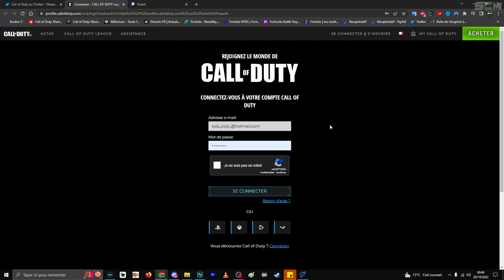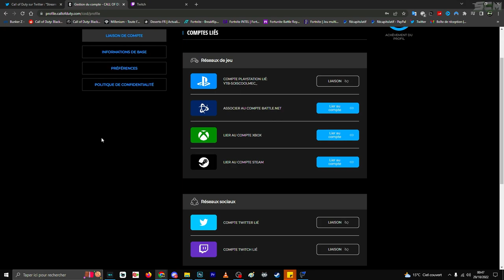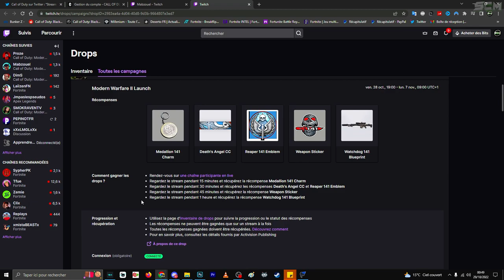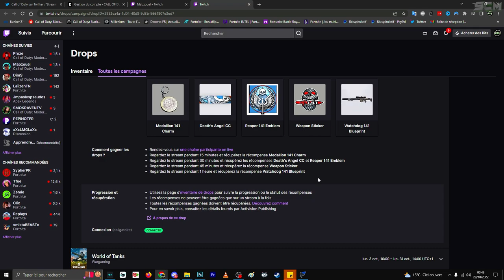COMMENT AVOIR LE SNIPER BLUEPRINT SUR MW2, SNIPER WATCHDOG 141 BLUEPRINT GRATUIT MODERN WARFARE 2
COMMENT AVOIR LE SNIPER BLUEPRINT MW2, SNIPER WATCHDOG 141 BLUEPRINT GRATUIT SUR MODERN WARFARE 2

▬▬▬▬▬▬▬ • BIENVENUE 😍 • ▬▬▬▬▬▬▬

▬▬▬▬▬▬▬ • PARTENAIRES 💪 • ▬▬▬▬▬▬▬

👉StealthGamer:
"SOISCOOLMEC"
"STRIKESOISCOOL"